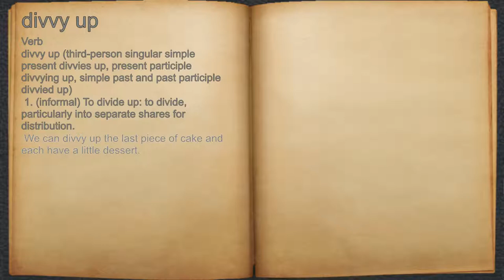What does divvy up mean?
A spoken definition of divvy up.

Intro Sound:
Typewriter - Tamskp